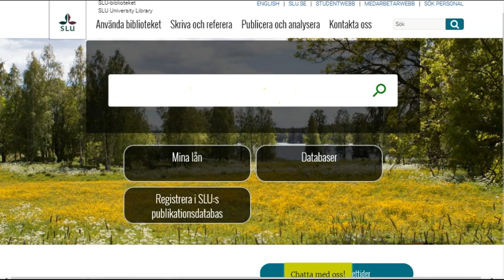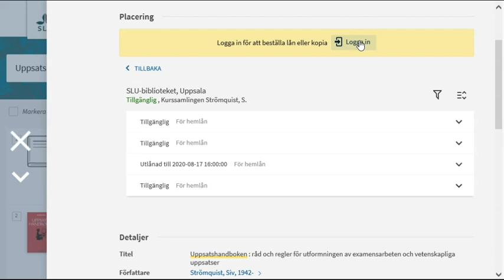Finns boken på biblioteket?